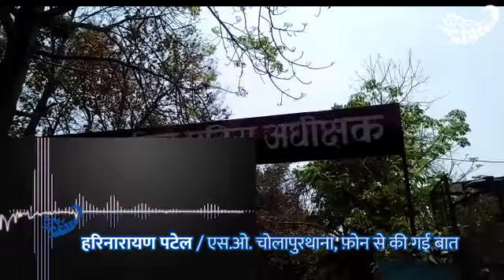घर से लापता हुआ पांच वर्ष का बच्चा देखें वाराणसी से | KhabarLahariya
जिला वाराणसी ब्लाक हरहुआ गाँव शिवरामपुर जागिरिया में 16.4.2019.को शाम 4.से 5.बजे के बीच बच्चा हुआ गायब अभी तक नहीं चला कुछ पता।
यहा के लोगों का कहना है कि थाना चोलापुर रिपोर्ट दर्ज  कराया गया है लेकिन अभी तक कुछ पता नहीं चला हैं खाली असवासन पर अशवासन दे रहा है थाना और कह रहा है कि खोज रहे हैं लेकिन अभी तक कही कुछ पता नहीं चल रहा है और अगर कोई नेता का बेटा होता तो जल्द ही मिल जाता थाना चोलापुर के अध्याय एसो हरिनारायण पटेल का कहना है कि अभी तक कुछ पता नहीं चला हैं काईम बाच भी लगाया गया है खोज जारी है